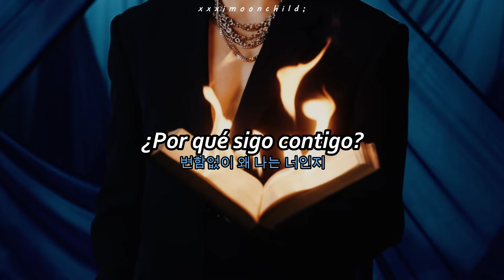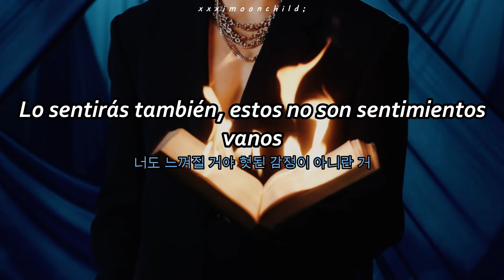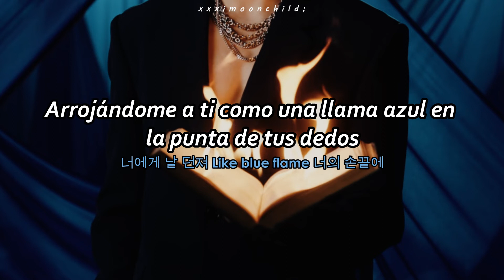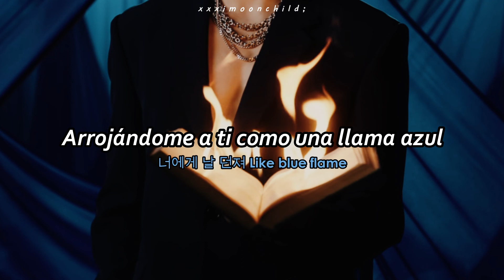ASTRO - 'Blue Flame' || [Sub. español | Hangul Lyrics]